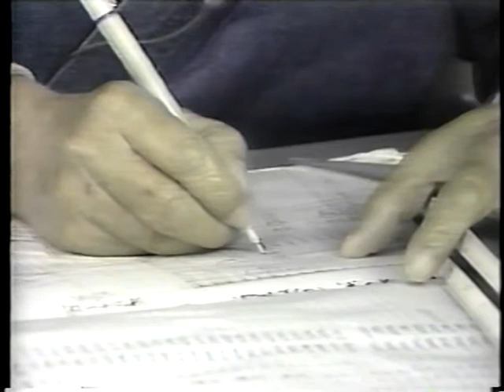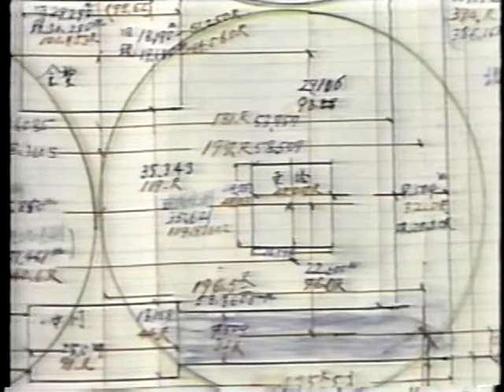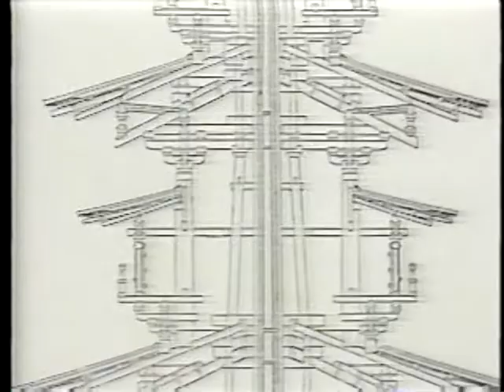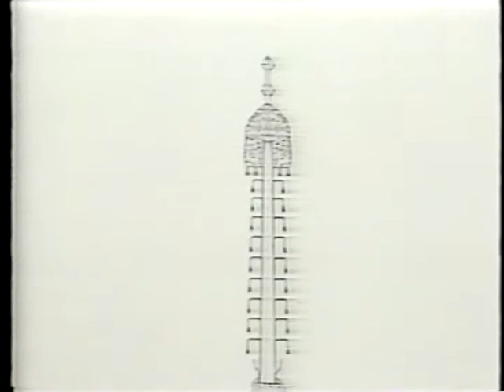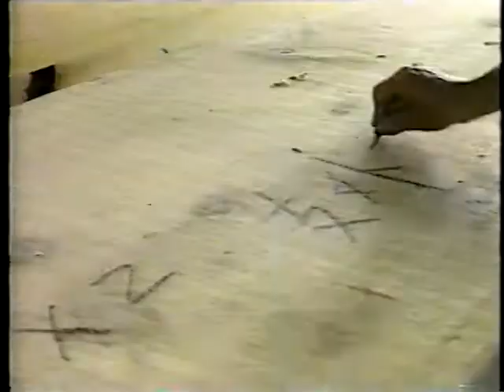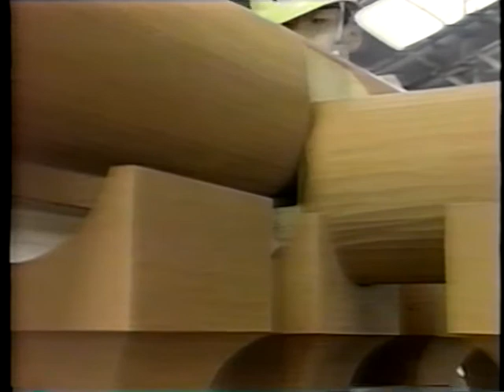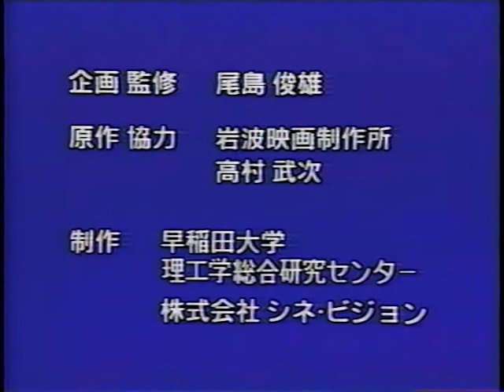日本建築画像大系 【宮大工 西岡常一の世界】原作：高村武次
JAV-501　宮大工　西岡常一の世界
原　　　作：　高村武次
企画・監修：　尾島俊雄